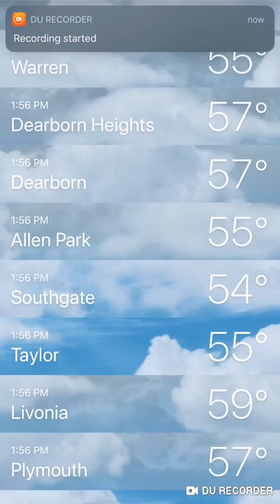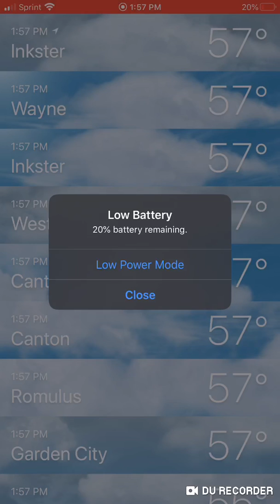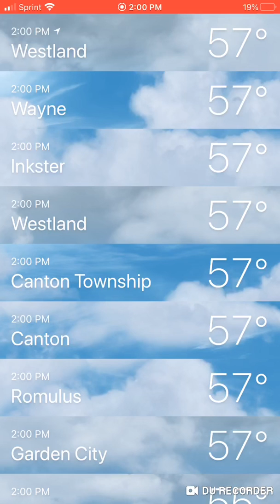April 4, 2020